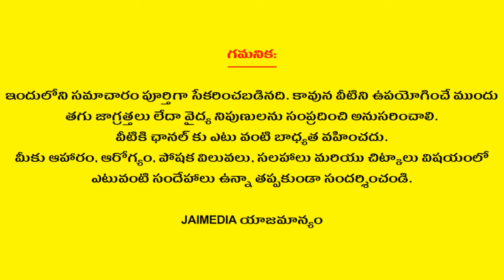How to Avoid Tiredness in Telugu | How to Get Rid from Stress | Health Tips | Jai Media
Watch How to Avoid Tiredness in Telugu How to Get Rid from Stress Health Tips Jai Media